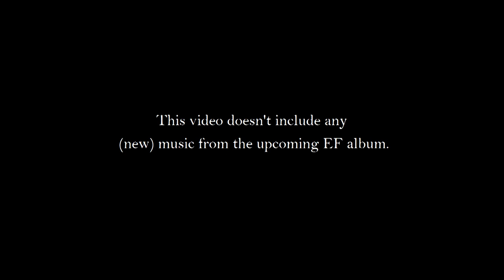EVERFROST - Making of Winterider - Episode 1 (Photoshoot)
We will be entertaining you with a multi-part series featuring the making of our forthcoming album, Winterider! Part 1 kicks off with our recent promo photoshoot.

Video edit by Joonas Salminen